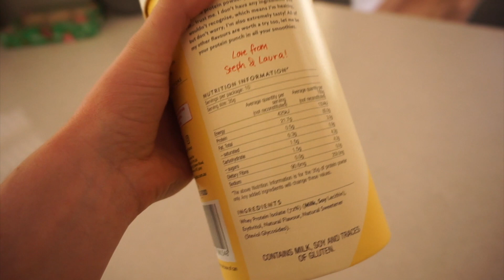DAILY VLOG | Healthy eating, workout routine, fun with friends 🤟🏼😏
Come join me as I set up my week for success. I bring you along to the gym so you can see my Monday morning workout routine. Then see what I eat in a day to gain muscle while reaching my protein goals.

Join me having fun with my friends, chatting about how I can live a healthy balanced lifestyle.

This was one of my favourite daily vlogs I've shared to date!

Hope you've enjoyed, see you in my next video.. xxx